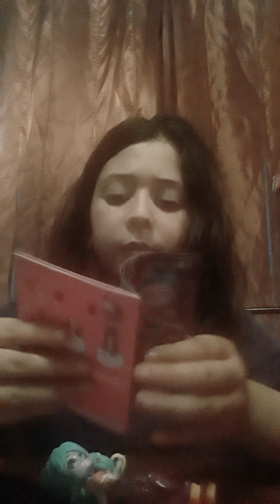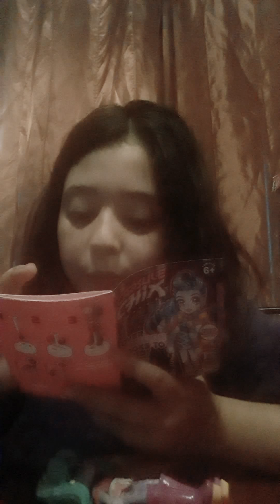I am unboxing a toy!! Yay!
Today I am unboxing a toy called "capsule chicks"!